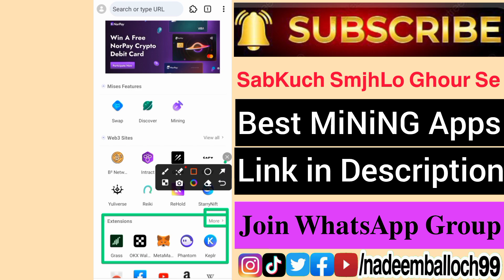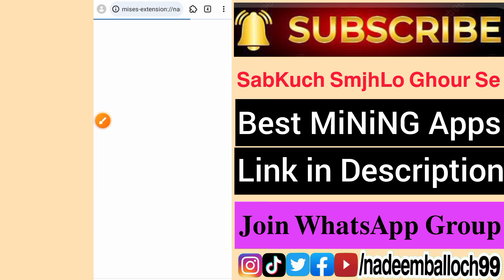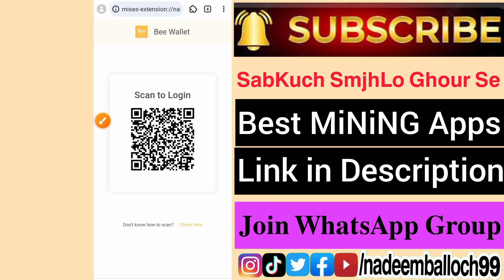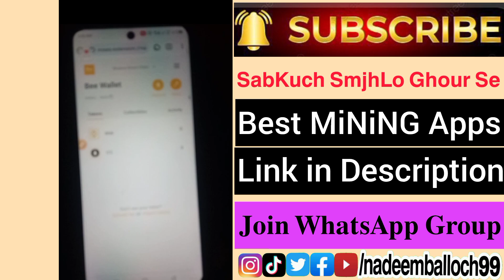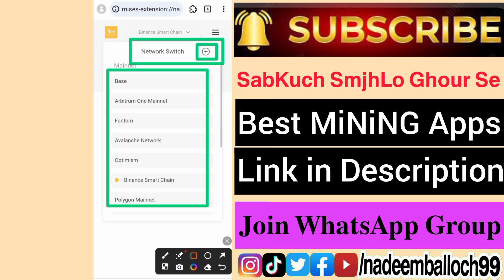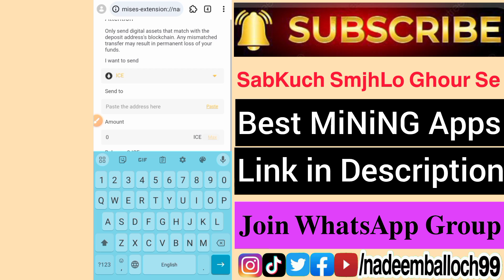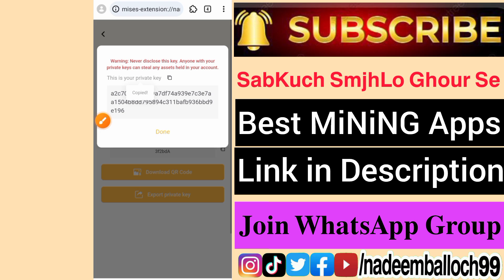BEE Network Mining App Tokens Withdrawal Kaise Kare | BEE WALLET Extension Connect in MiSES Browser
𝗕𝗘𝗘 𝗡𝗲𝘁𝘄𝗼𝗿𝗸 𝗜𝗻𝘃𝗶𝘁𝗲 𝗖𝗼𝗱𝗲👉𝗮𝘀𝗹𝗶𝗸𝗵𝗮𝗻𝟵𝟵
tags covered.
your queries.
your searches.
bee coin withdrawal to metamask
bee tokens send to trust wallet
bee mining withdrawal in binance
nadeem balloch bee wallet
bee coin
bee network contract address
bee network new update today
how to transfer bee coin to wallet
bee network wallet
bee network kyc kaise kare
bee network update
bee wallet
bondex wallet connect trust wallet
pxr network
pxr network new update
bbl token
bee token withdraw
how to withdraw bee network money
ice coin decrease
ice network
ice network new update
ice withdrawal kaise kare
okx wallet se withdrawal kaise kare
trust wallet se withdrawal kaise kare
4e exchange
athene network silver package
athene withdrawal
bee network account kaise banaye
bee network claim rewards
bee network new update kyc
bee token
bitcoin withdrawal kaise kare
bnb smart chain distribution verification
bondex
crypto loot
cryptocurrency
how to add ice network in trust wallet
how to connect satoshi to metamask
how to refer sidra bank
how to send bnb from binance to trust...
ice bnb smart chain distribution verifica..
navi se withdrawal kaise kare
new mining app
Over wallet
remint network
remint network new update
remint network withdrawal
url kaise banaye
vrc network